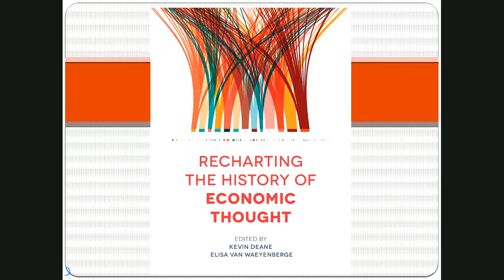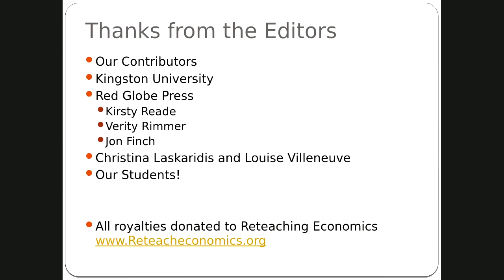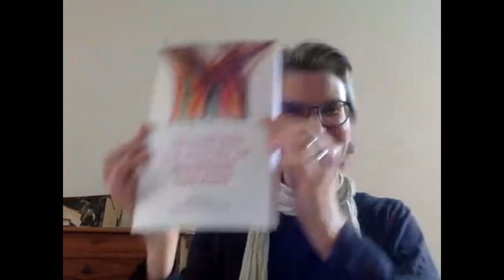Book launch: Recharting the History of Economic Thought | SOAS University of London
The online launch of a brand new book, Recharting the History of Economic Thought, edited by Kevin Deane and Elisa Van Waeyenberge.

The book offers a radical redesign to teaching and learning about the History of Economic Thought by interrogating the ways in which alternative (and often older) traditions in the history of economic ideas can provide ways forward from the straightjacket imposed by mainstream economics. The book will be an important pedagogic resource for those teaching economics (and its history), and in particular, for those who have an interest in introducing their students to a plurality of ideas. It brings together a unique collection of heterodox economists’ reflections on what the history of economic thought can teach us about core topics in Economics and does so in a tailored pedagogical way.